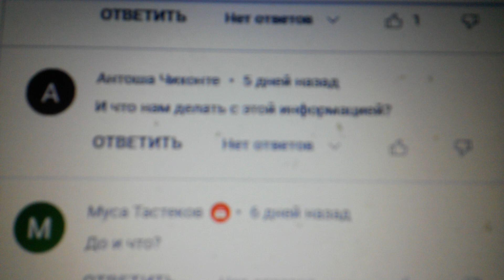Аккаунт Антоша Чихонте показывает что он магл который не чувствует Денежную Удачу